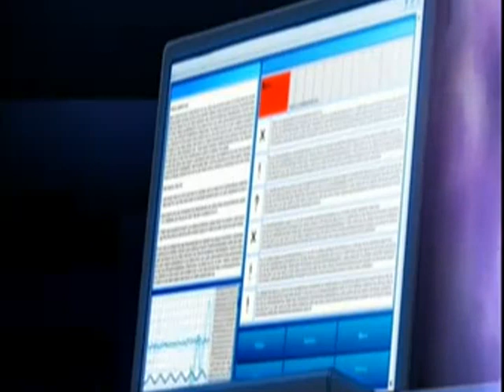beyblade metal fusion episode 50 part 1 english dubbed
whoo hooo ginjka sucks hahahahahahaha